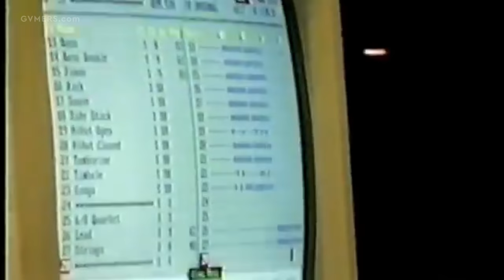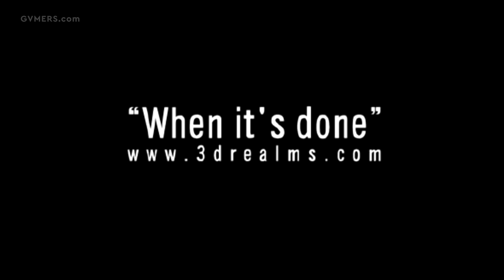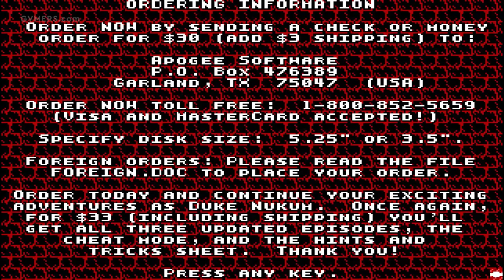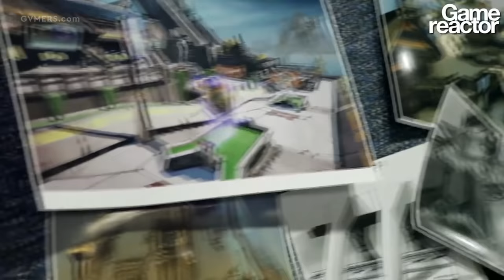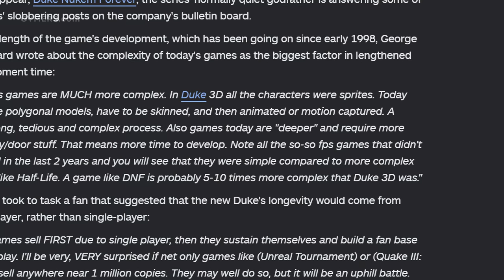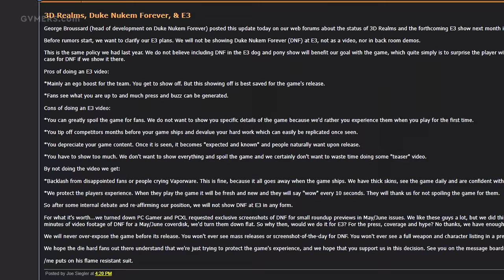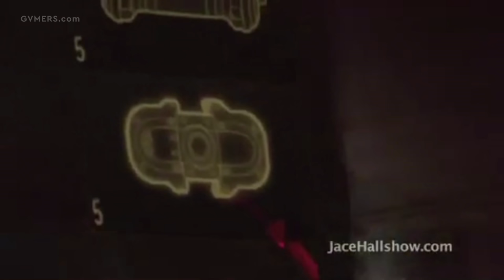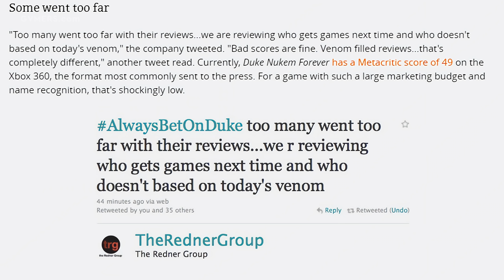The Rise and Fall of Duke Nukem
When first-person shooters were introduced in the early 90s, most of the studios making them were content with keeping their protagonists silent. They believed that doing so would allow players to step into their shoes with far greater ease, and that the worlds their shooters explored already had plenty to say in their place. Any additional dialogue would be novel – yet wholly unnecessary.

 But before these assumptions could become fact, a PC game from Texas-based developer 3D Realms entered the market, and proved that dialogue – if done well – had its place within the genre. This game was Duke Nukem 3D, a bawdy shooter that followed its titular protagonist on a quest to liberate Earth from an alien menace, and riveted a generation of players with its real-life settings, high level of interactivity, and one-liner spouting protagonist voiced by Jon St. John. While the Duke proved a figure of controversy due to some of his more salacious tendencies, most found that his added character greatly elevated the rest of the experience around him. And before long, gamers on almost every other platform under the sun were nodding in agreement alongside their own copies of it.

 In the wake of such widespread success, 3D Realms had every intention of building Duke Nukem out into a sprawling franchise, and producing sequel after sequel that would outdo its gun-toting opus. Before long, however, those in control of the series found themselves corrupted by their own success, and these plans began to veer off course. While there would be no shortage of Duke Nukem spin-offs that would pop up in the years following 3D’s release, a proper follow-up to the shooter would remain locked in development hell within 3D Realms’s offices for years after its announcement. What was once an immensely promising series became one of the video game industry’s longest-running jokes – and when 3D Realms finally managed to get its prodigal entry out the door, most who played it found that the joke was on them.

This is the rise and fall of Duke Nukem.